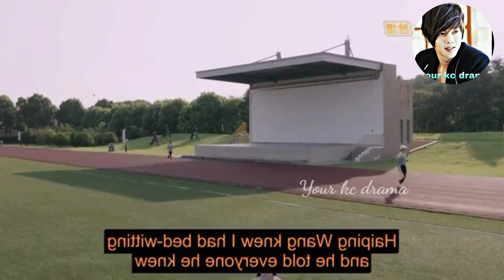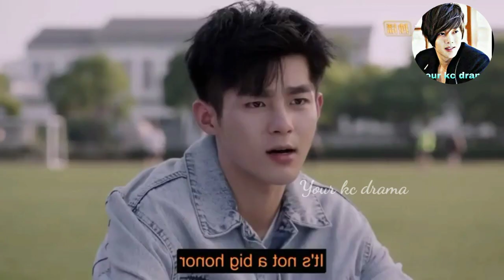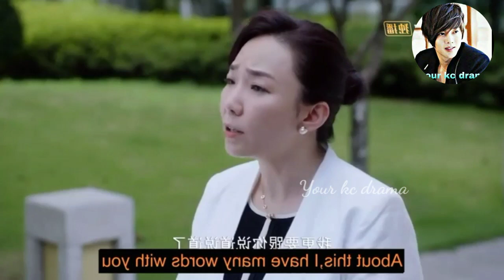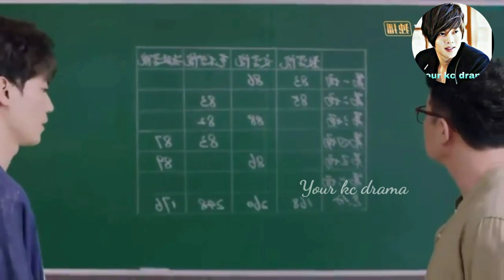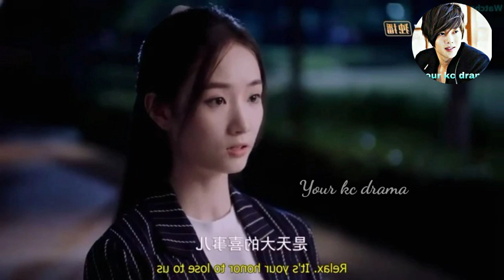Part - 5 || Debate Opponent (हिन्दी में) || Chinese Drama in Hindi/Urdu || Debaters Become Lover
Drama Name - Hello Debate Opponent
Episode - 30 (season1)
Characters - lin xin yin, pan you cheng, jiao na, qing bei,

About
her first meet with him is so bad,
he meet her with unsusal way,
Accidentally become a competitor,
Accidentally fall in love,

Hello Debate Opponent,
Hello Debate Opponent explain in hindi,
Hello Debate Opponent love triangle,
Literature and Lawyer,
Debate completion,
Auction pllaner and director,
Love Triangle Drama,
Crush and selflover,
Your kc drama explain dramas,
Korean movie review,
reviews drama,
Korean drama,
sad love story,
sweet love story, Chinesemix hindi love story,